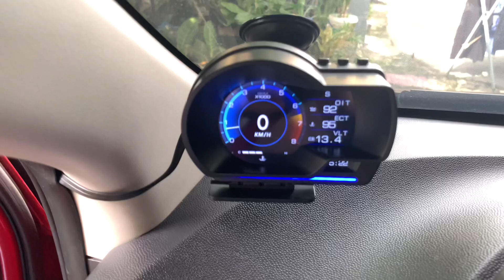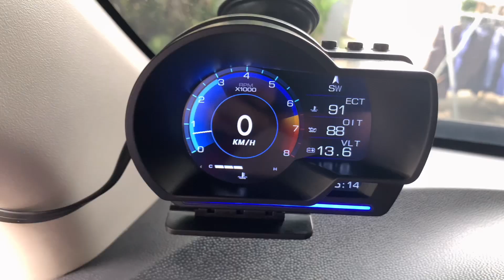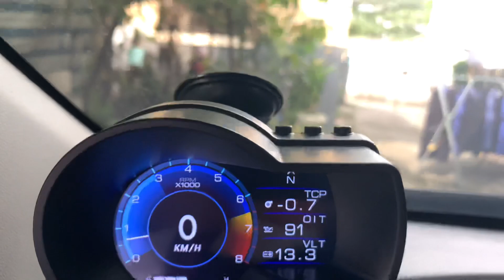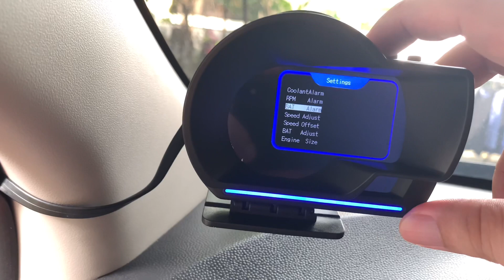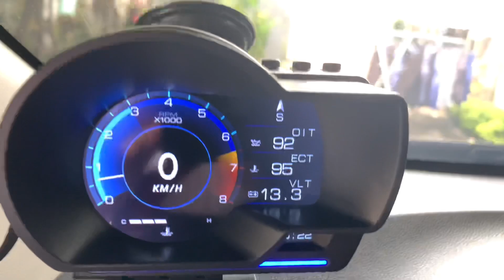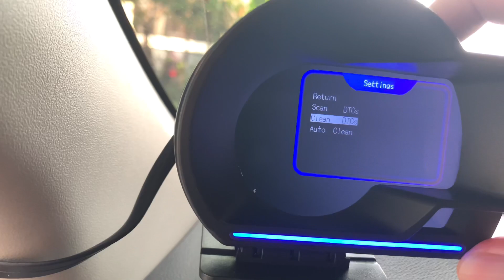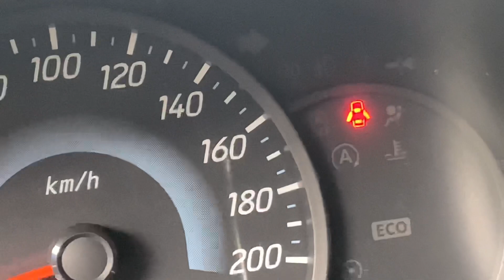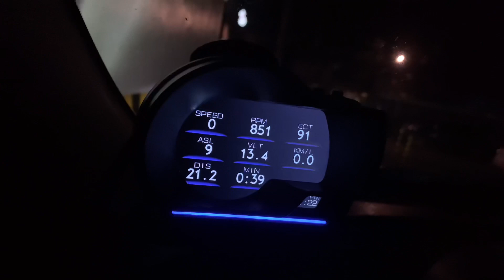OBD Hud Display for mirage g4. Solve ang problem sa coolant temperature.. super sulit!!